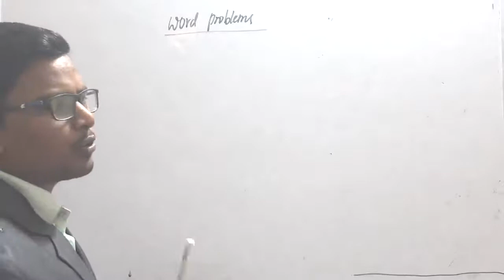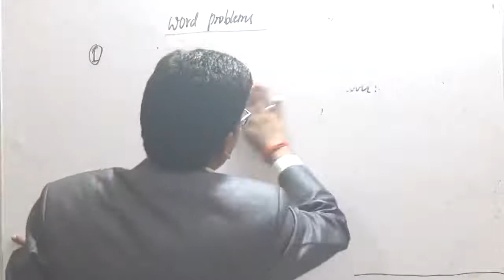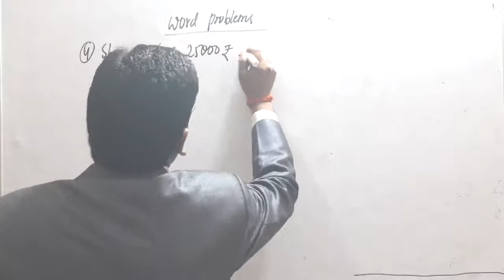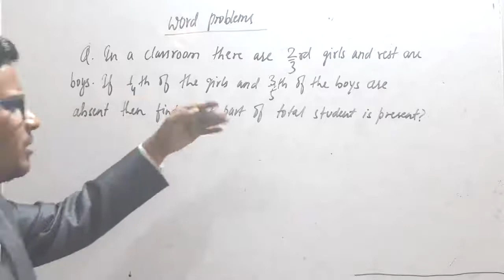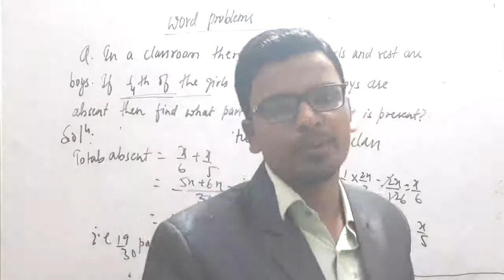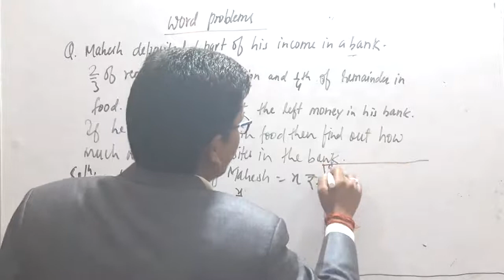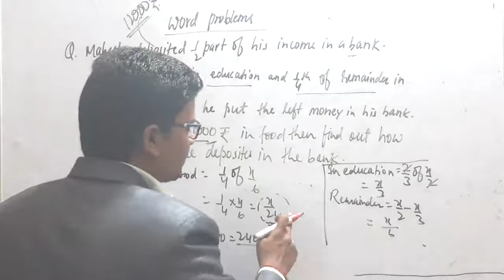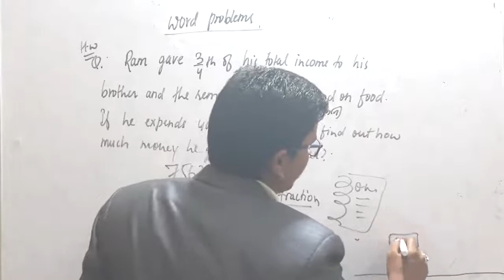Fraction part 5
Dear students WELCOME to ONLINE CLASS AD.
This video series tells you that how can you approach word problem quickly and to solve them within seconds without using pen and copy.
so that you can access our classes quickly..